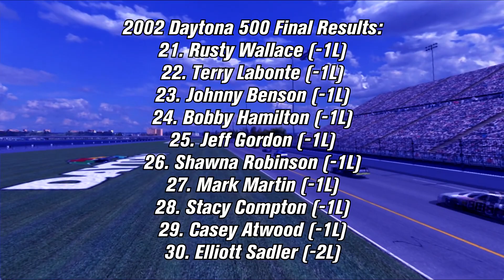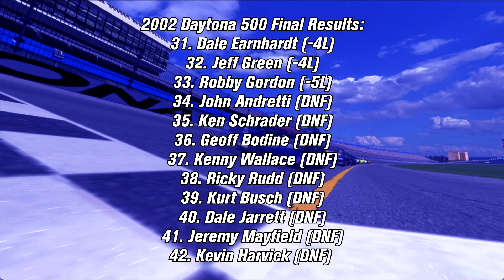Blue Rainbow Warriors - Racing Infinity: Volume 15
In the previous Racing Infinity, you saw the Intimidator make a major change in his career. Today we visit another possibility with another of NASCAR's superstars!

NEW GRAYSPEED MERCH!! Out Now!